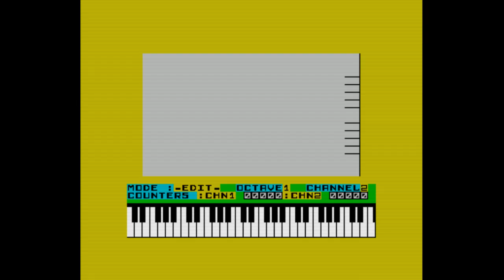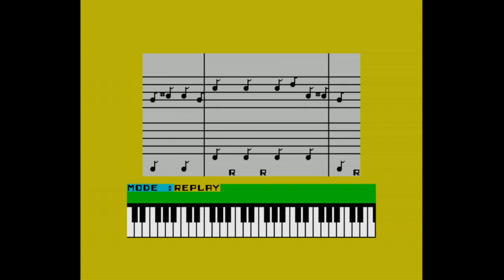Can Can Music - Offenbach - 8Bit - ZX Spectrum - Beeper Music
Wham! The Music Box - CAN-CAN